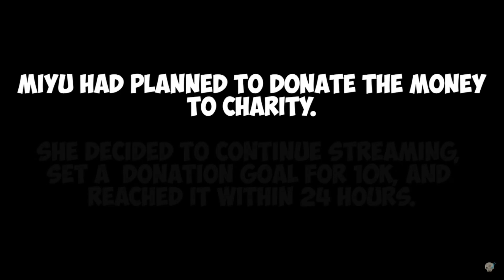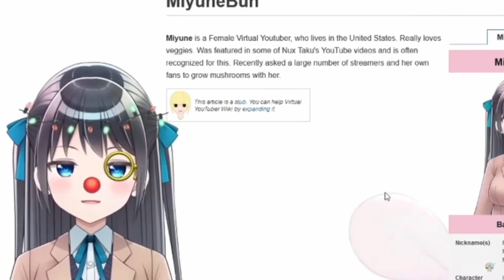Miyune is The Best Vtuber Ever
This space gremlin is the absolute best Vtuber ever